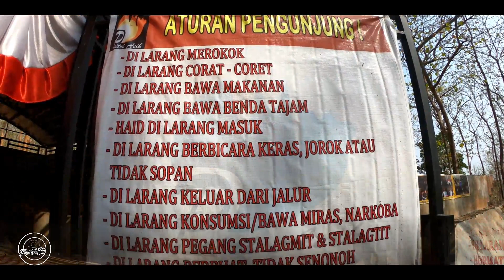Goa Putri Asih Tuban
Goa Putri Asih merupakan salah satu destinasi wisata Goa yang ada di Kota Tuban, tepatnya terletak di desa Nguluhan Kecamatan Montong. Lokasinya kurang lebih 27 km dari Kota Tuban, akses jalan menuju kesini sudah sangat baik karena jalannya beraspal mulus. Goa ini terletak di tengah hutan pas kemarin kesini saya mengikuti petunjuk  dengan bantuan Googlemaps bisa sampai namun harus tetap memperhatikan petunjuk yang ada. Tulisan arah menuju ke Goa ini di cat disalah satu pohon.
Saya pas kesini kena biaya Rp 28.000 dengan rincian tiket per orang Rp 10.000  dan parkir mobil Rp 8.000. Saat menelurusi Goa kita menemukan keindahan staglatit serta ada satu spot foto yang sangat menarik.
Jangan lupa mampir kesini ya kalo ke Tuban

Video : Go Pro Hero 7 Black
Foto    : Sony A7
Edit     : Wondershare Filmora